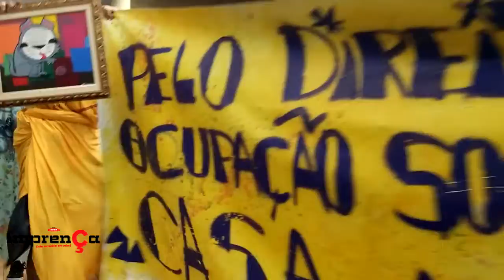Audiência Pública da Casa Amarela na ALESP